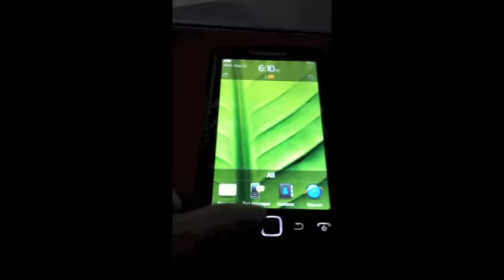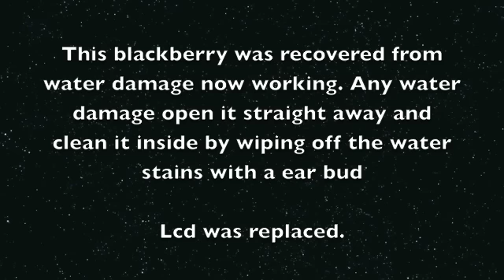BlackBerry Torch 9800 LCD Screen Repair/ Water Damage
This blackberry was recovered from water damage now working. Any water damage open it straight away and clean it inside by wiping off the water stains with a ear bud

Lcd was replaced.

Video Created by me icrazytvforu